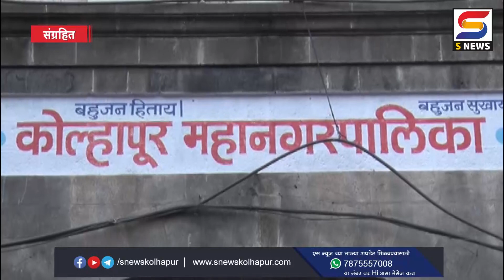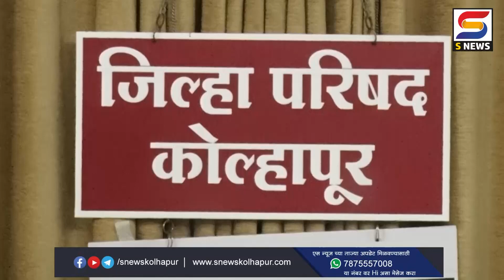पंचगंगेचं प्रदूषण रोखण्याच्या कामाला येणार गती